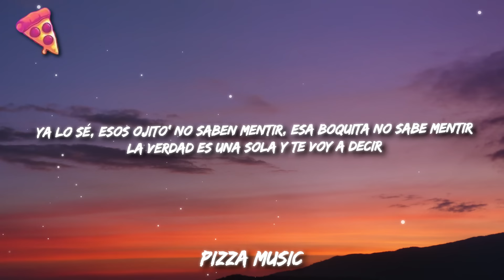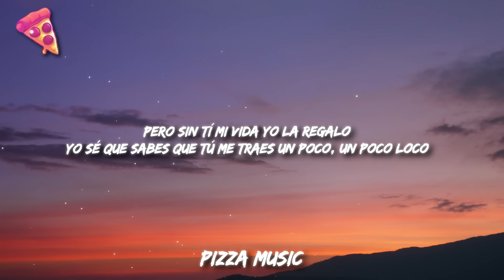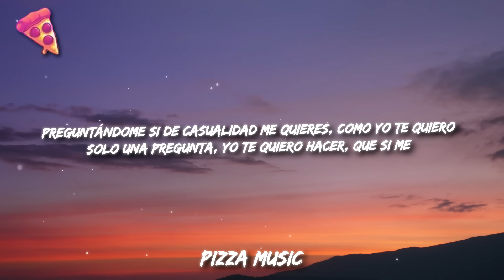Christian Nodal, TINI - Por El Resto de Tu Vida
[Verso 1: Christian Nodal & TINI]
Tú te ibas, pero ya ese día y otra noche más que fuiste mía
Ahora, ¿qué hacemos si esto va en serio?
Hago todo pa' que tú sonrías y esas cosas no parecen mía'
No sé que es esto, pero me presto
Si el amor solamente pasa una vez en la vida
Tranqui que yo puedo pasar otra vez a ver si me miras
Ya lo sé, esos ojito' no saben mentir, esa boquita no sabe mentir
La verdad es una sola y te voy a decir

[Coro: TINI, Christian Nodal, Ambos]
Que si te vas acostumbrando a que te diga
Que te parece tanto a lo que soñé
Yo me estoy acostumbrando a tu sonrisa
Dime si tienes planes, ¿qué vas a hacer?
Por el resto de tu vida
Por el resto de tu vida, oh
Por el resto de tu vida, quiero saber que vas a hacer

[Verso 2: TINI, Christian Nodal, Ambos]
¿Qué vas a hacer? Porque esos besos quiero tener
De desayuno en la cama como un hotel
Ser la musa que tatúes en toda tu piel
Y que al oído me diga, "Soy tuyo, bebé"
Porque, tú eres el bien de lo malo
Porque Rivera no es el mismo sin su Frida Kahlo
Pero sin tí mi vida yo la regalo
Yo sé que sabes que tú me traes un poco, un poco loco
Como Miguel en la película de Coco
Cantándote un bolero medio ronco
Preguntándome si de casualidad me quieres, como yo te quiero
Solo una pregunta, yo te quiero hacer, que si me

[Coro: Christian Nodal, TINI, Ambos]

[Outro: TINI]
Ay, ay, ay, Nodal
Ay, ¿qué vamo' a hacer?
Dímelo, dime, dímelo, hmm-hmm